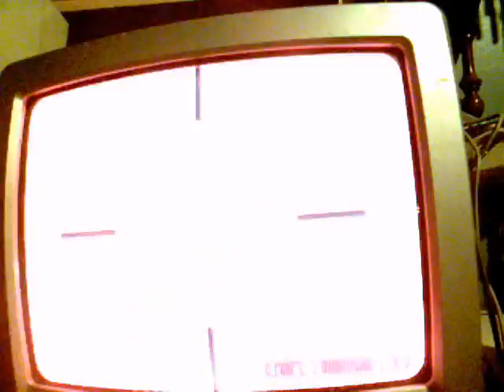resistance 2 head shot (sorry for the voice)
im praticeing  resistance 2  frist time im playing